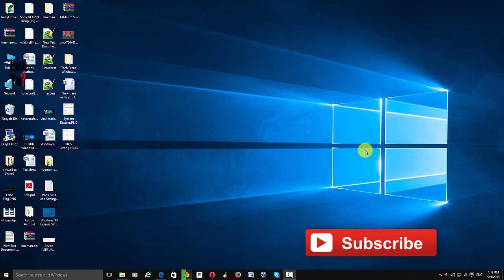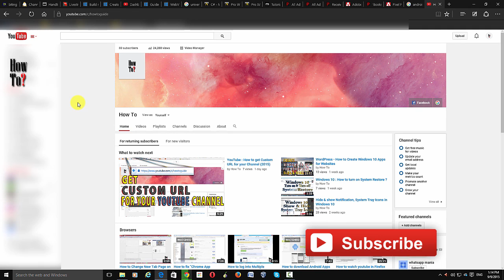Microsoft Edge - How to change Home Page ?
The videos shows you how to change default home page on Microsoft Edge browser and turn on and turn off Home Button.